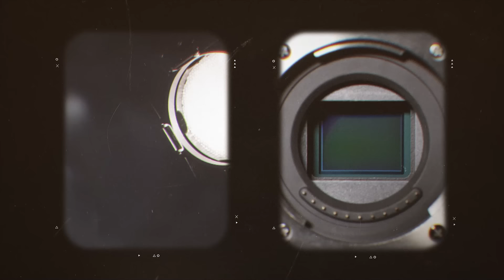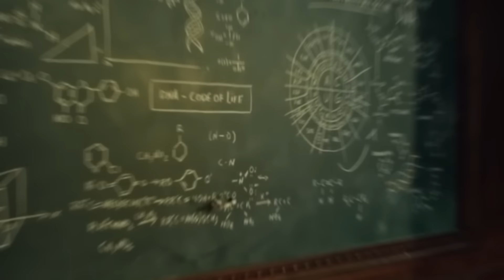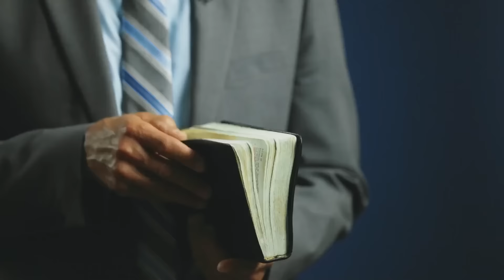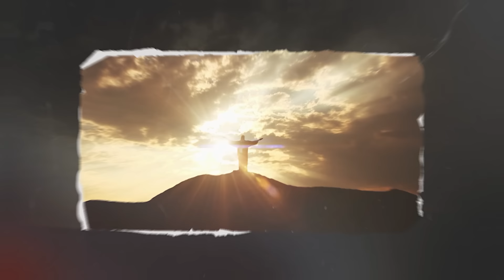15 Ángeles Guardianes Captados En Cámara Que Nadie Debía Ver...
🔬 En un mundo a menudo  existen momentos que desafían toda explicación. Desde un  niño con síndrome de Down hasta el Joven automovilista.  He aquí veinte ángeles de la guarda grabados por la cámara.